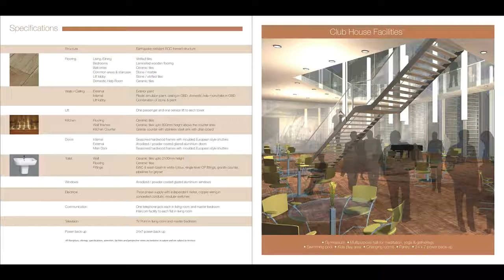Unitech The Residences , Sector 33 Gurgaon